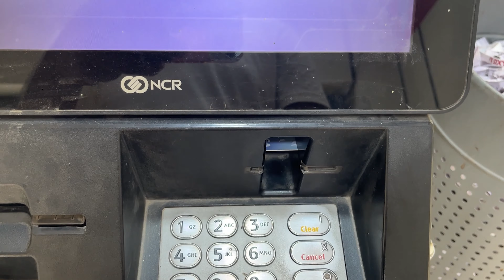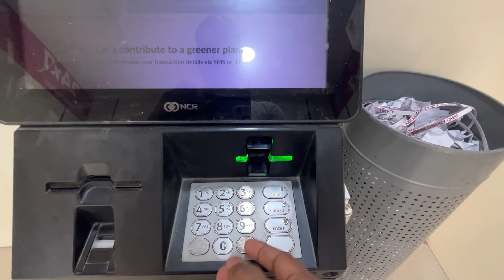Credit card cash withdrawal || hdfc credit card cash withdrawal charges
Hdfc credit card cash withdrawal charges || how to withdraw cash from credit card, credit card se cash kaise nikale, hdfc bank credit card se cash withdrawal kaise karen

In this video, we'll talk about how to withdraw cash from your hdfc credit card. We'll discuss the various charges that will be applied and how to avoid them.

If you're looking to take cash out of your hdfc credit card, then this video is for you! We'll discuss the charges that will be applied and show you how to avoid them. We'll also give you some tips on how to use your hdfc credit card effectively so that you can get the most out of your money!